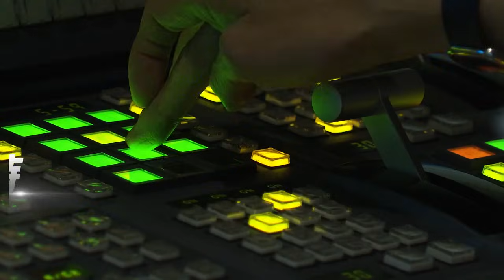最難抵達地之一! 總統訪友邦吐國「租這台」｜TVBS新聞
總統賴清德出訪太平洋友邦，今（4日）要前往吐瓦魯，不過因為當地機場跑道短，必須搭乘小飛機才能抵達，總統專機則租借維思達商務客機，不過就在結束行程要離開時，因為突然冒出「小狗」造成專機一度無法起飛，成為小插曲！